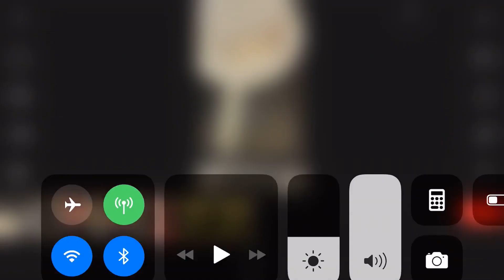I’m made this weird ass cereal video. Disgusting but funny 🤣